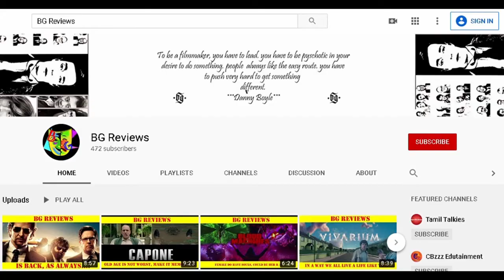Bhoomi & Maara l BG Reviews l GBaasha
Downloadable Reviews and Movie links available, Please join the team. Pongal special,

Maraa don't expect,
Bhoomi, not just an entertainer.